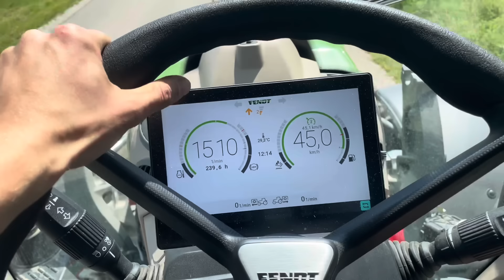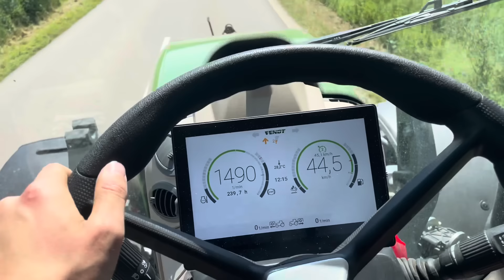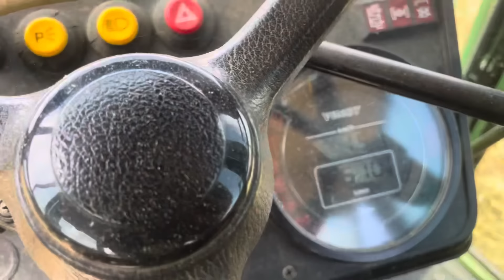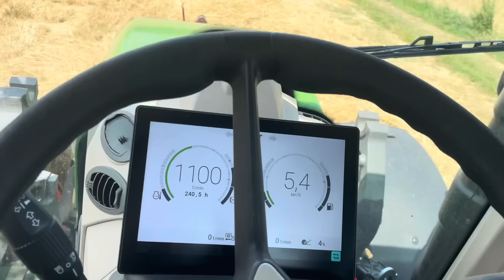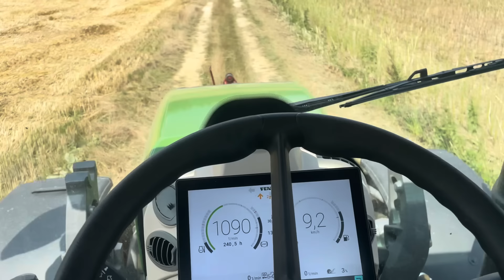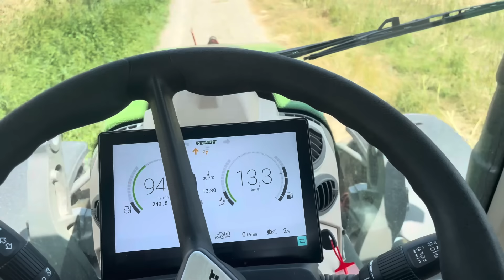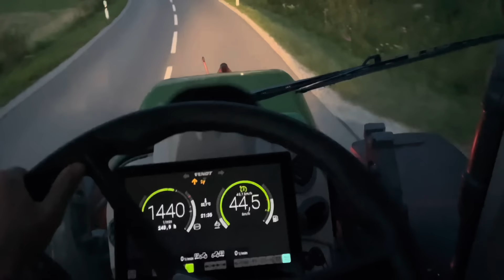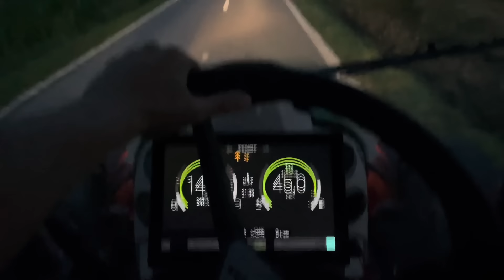Vlog#20 Stroh pressen mit der Welger AP 53-wieviele Hundert Ballen werden es wohl⁉️🌾🥵